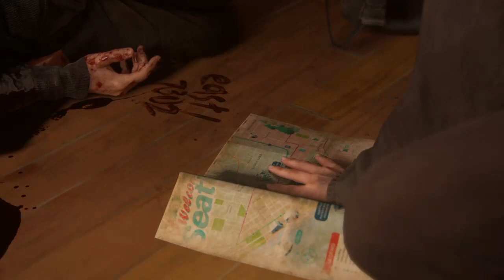THE LAST OF US Two PART 4